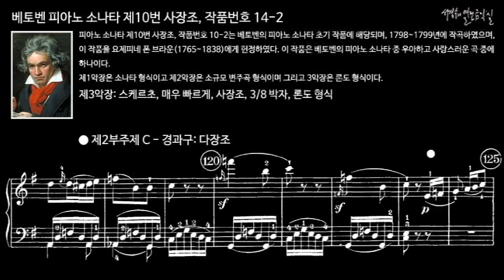베토벤 피아노 소나타 제10번 사장조, 작품번호 14-2 제3악장 제2부주제 C - 경과구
피아노 소나타 제10번 사장조, 작품번호 10-2는 베토벤의 피아노 소나타 초기 작품에 해당되며, 1798~1799년에 작곡하였으며, 이 작품을 요제피네 폰 브라운(1765~1838)에게 헌정하였다. 이 작품은 베토벤의 피아노 소나타 중 우아하고 사랑스러운 곡 중에 하나이다.
제1악장은 소나타 형식이고 제2악장은 소규모 변주곡 형식이며 그리고 3악장은 론도 형식이다.

III. Scherzo. Allegro assi, G Major, 3/8 meter, Rondo form
제3악장: 스케르초, 매우 빠르게, 사장조, 3/8 박자, 론도 형식

■ 동영상 제작: '서경수의 열린 음악실'